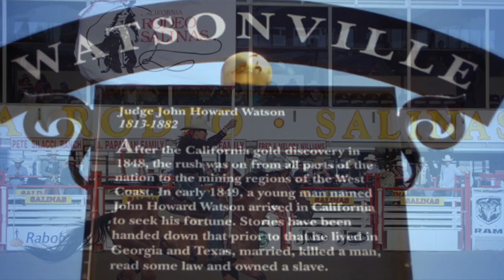Dario Martinez (Autor: Enrique Santoyo)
Dario Martinez